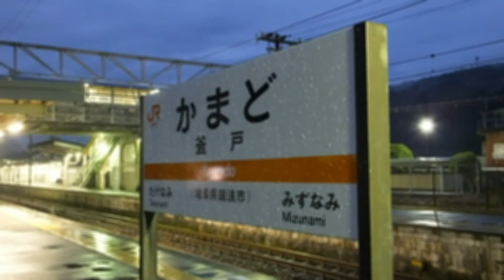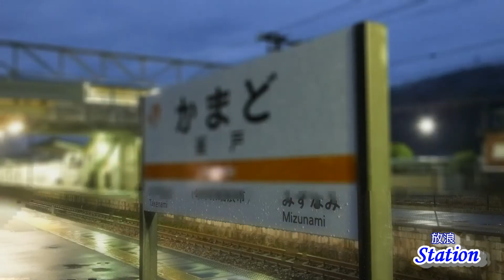中山道トレイン371 夕暮れの釜戸駅を通過する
流麗なフォルムに似合う、走りを見せてくれました！？